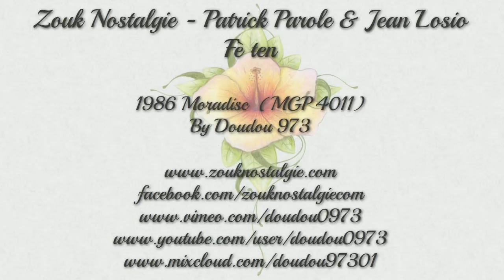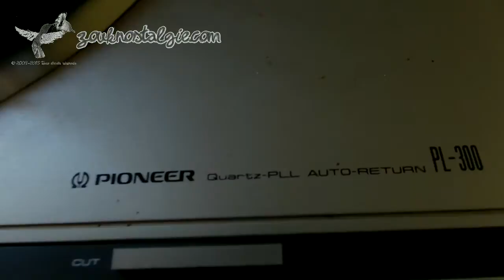ZOUK NOSTALGIE - PATRICK PAROLE & JEAN LOSIO Fè ten 1986 Moradisc ( MGP 4011 ) By DOUDOU 973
Extrait de l album de PATRICK PAROLE et JEAN LOSIO intitulé " Batako " sorti en 1986 sur le label Guadeloupe Production ( Moradisc )
Basse et choeurs JEAN PIERRE GIRONDIN
Choeurs EVELYNE ABRAHAM , JEAN PIERRE GANE , JULES HENRY MALACQUIS , MARIE CHRONE et PIER ROSIER
Drums et choeurs JEAN LOSIO
Guitare , claviers et choeurs PATRICK PAROLE
Lead vocal , percussion et choeurs JACQUES D ARBAUD
Saxophone JEAN PIERRE SOLVES
Trombone JEAN LOUIS DAMANT
Trompette PATRICK ARTERO et PHILIPPE SLOMINSKY